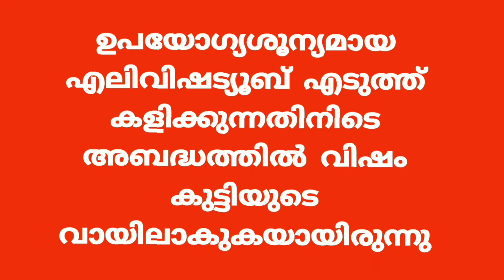A three-year-old boy has died after a rat poison tube entered his mouth while he was playing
കളിക്കുന്നതിനിടയിൽ എലിവിഷം ട്യൂബ് വായയിൽ വെച്ച് വിഷം ഉള്ളിൽ ചെന്ന് മൂന്ന് വയസുള്ള കുഞ്ഞ് മരിച്ചു